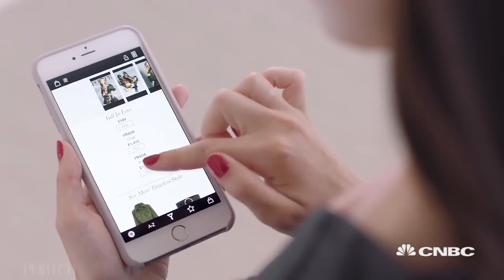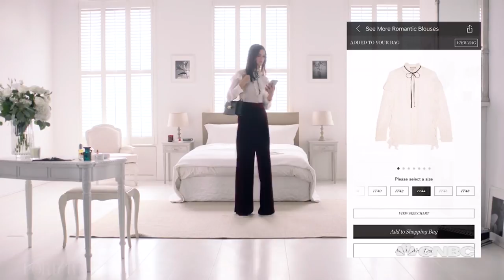The Future of Shopping: Inside Yoox Net-a-Porter’s new Tech Hub | The Edge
We visited the IMakr 3D Printing Store in London to talk to its founder, Sylvain Premount, and experience for himself this new technology, which is being been hailed as revolutionary - promising personalized items and faster times to market.